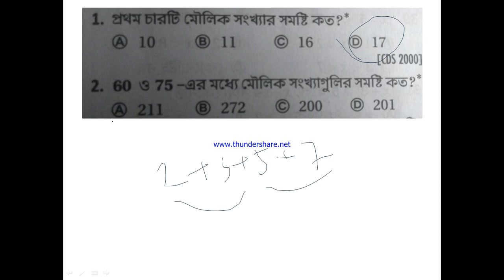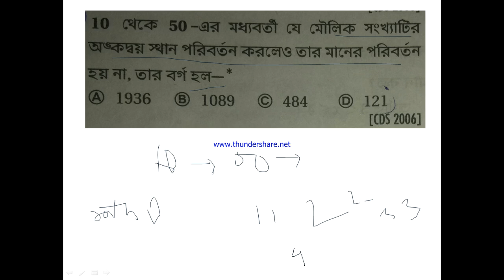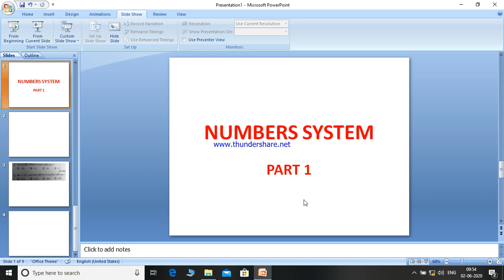NUMBER SYSTEM PART 1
number system shortcut tricks